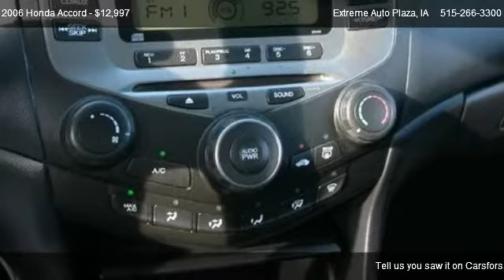2006 Honda Accord LX MT - for sale in Des Moines, IA 50316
Extreme Auto Plaza

Come test dirve this 2006 Honda Accord LX MT for sale in Des Moines, IA.

Very Clean, Well kept Honda Accord LX Coupe here.  Fully Loaded plus 4 Cylinder, 5 Speed manual transmission, CD, Keyless Entry, Custom Wheels with New Tires, Low miles, Sharp, Rare Color combination and more make this the one to have. Still looks, runs and drives like new.  Financing available.